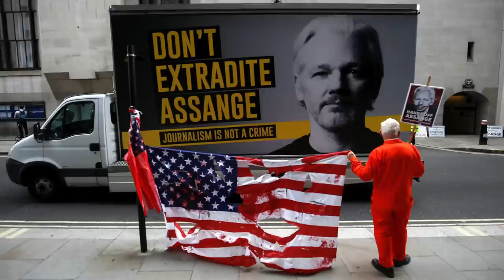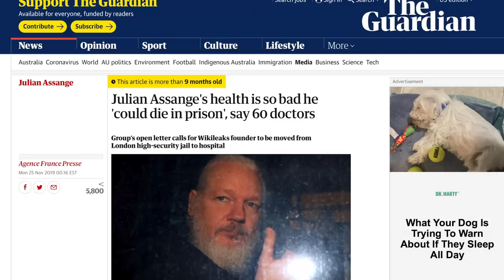Whistleblower Daniel Ellsberg Speaks Out in Defense of Julian Assange